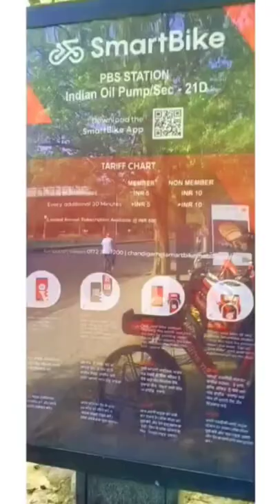Chandigarh smart bike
smart bike
how to increase views
how to increase w

first vlog